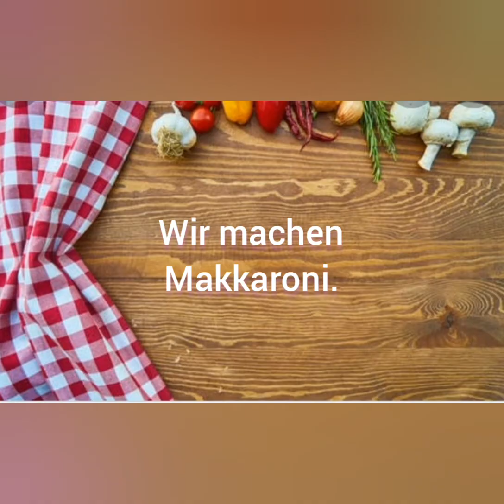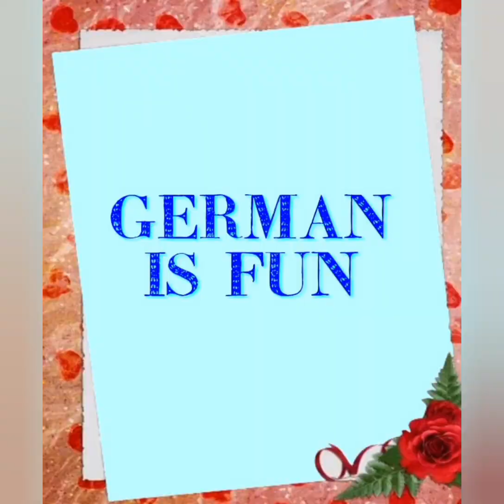Macaroni recipe @GermanIsFun#Easy Pasta#Quick Pasta#Desi style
pasta recipe in German language